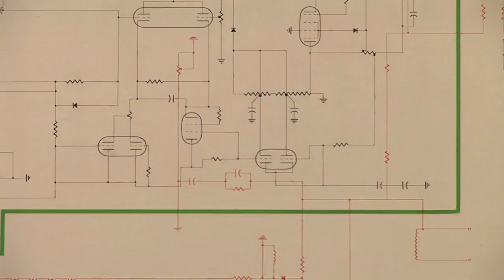Ulla Wiggen | Artist talk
English below

MOMENT - ULLA WIGGEN
Moderna Museet Stockholm
13 april 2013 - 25 augusti 2013

Inspelat samtal från vernissagen 12 april mellan Ulla Wiggen, curator Fredrik Liew och författarna till Moderna Museet Essä Om Ulla Wiggen, Peter Cornell och Frans Josef Petersson.

Ulla Wiggen (f. 1942) är en konstnär med sparsam och mycket speciell produktion. Under perioden 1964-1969 gjorde hon ungefär 30 målningar. De flesta föreställer innanmätet i olika elektroniska apparater. Ibland är det fråga om direkta avbilder som blottlägger existerande kopplingar, andra gånger har hon satt samman komponenter med olika ursprung.

Ulla Wiggens målningar bär titlar som Kanalväljare, Magnetiskt minne, Vägledare och Motstånd. De kan ses som skildringar under huden på en annalkande digital värld, som porträtt eller som måleriska experiment i gränslandet mellan konkret realism och abstraktion. Det fåtal verk från dessa år som inte avbildar insidan av tekniska apparater öppnar upp ytterligare dimensioner och betonar att teknikmotiven inte bör betraktas som en egen värld utan ses i ett större sammanhang. Moment - Ulla Wiggen visar ett urval från konstnärens produktion under de här åren.

Curator: Fredrik Liew

ENGLISH

MOMENT - ULLA WIGGEN
Moderna Museet Stockholm
13 April 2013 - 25 August 2013

Artis talk at the opening with artist Ulla Wiggen, curator Fredrik Liew and critics Peter Cornell and Frans Josef Petersson .

Ulla Wiggen (b. 1942) is an artist with a fastidious and highly idiosyncratic output. During 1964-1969, she made only some 30 paintings, most of which represent the interior of various electronic devices. Some are straight-forward depictions, revealing existing connections, others are her own combinations of components from different sources.

The paintings have titles like Remote Control Unit, Magnetic Memory, and Electronic Resistance. They can be seen as pictures under the skin of a looming digital world, as portraits or painterly experiments on the boundary between concrete realism and abstraction. The few works from these years that do not depict the innards of technical equipment open up further dimensions and emphasise that he technological motifs should not be regarded as a separate imagery but fit into a larger context. Moment -- Ulla Wiggen features selected works from the artist's production during that period.

Curator: Fredrik Liew

In conjunction with the exhibition an essay on Ulla Wiggen by the critics Peter Cornell and Frans-Josef Petersson will be published in the Moderna Museet Essä series.